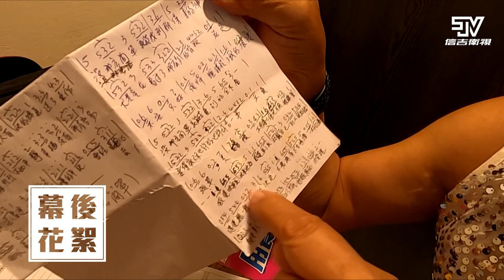『台灣大歌廳』 幕後花絮 EP98 | 『方怡萍』向『沈哥』邀歌啦!要對唱『男兒的心聲』| 信吉衛視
沈哥的曲譜~作曲作詞都是自己來
心梅姐差點把工作人員的外送給.
孔鏘老師閉目養神時都在想甚麼呢??
方怡萍向沈哥邀歌啦!!要對唱『男兒的心聲』
亭薰的苦口婆心的話~姊妹掏竟然笑到差點跌倒

每週六 晚間七點 信吉82頻道 MOD 328頻道
每週五 晚間八點 信吉YouTube頻道